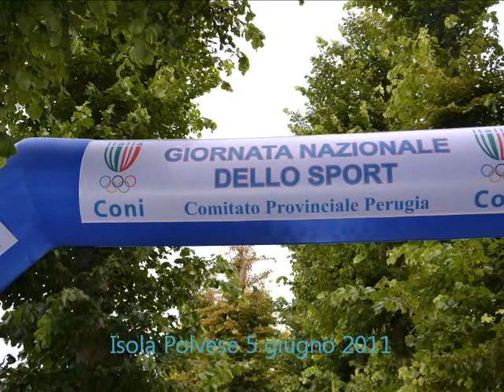giugno 5, 2011 Isola Polvese festa dello sport.wmv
Isola Polvese amici amanti di tanti sport